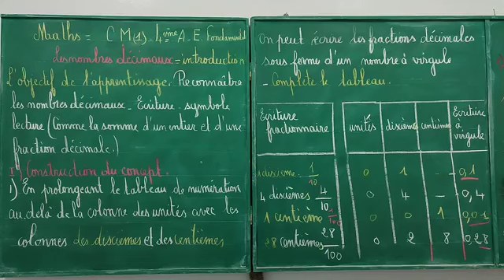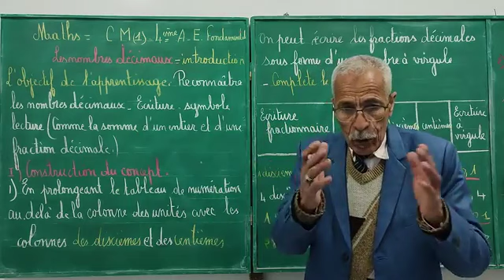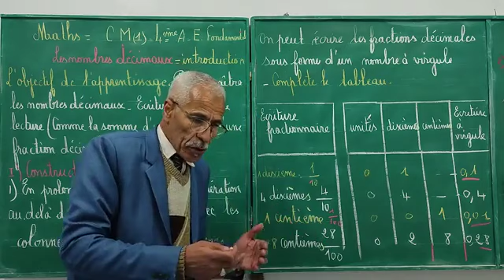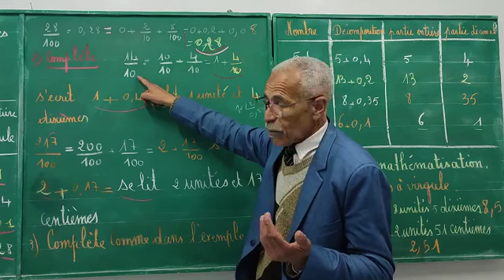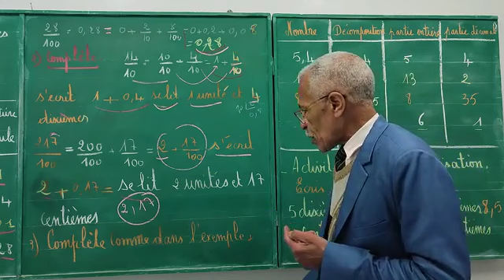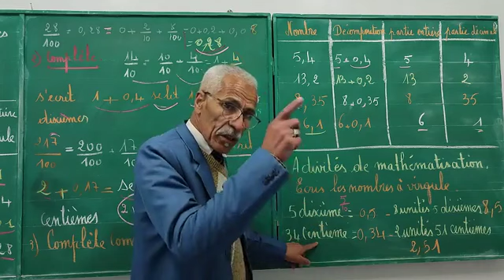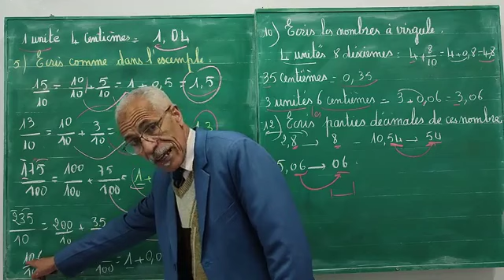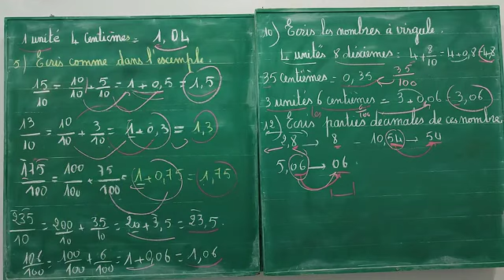Maths :CM1 Les nombres décimaux introduction.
Identifier un nombre décimal. La martie entière  et décimale